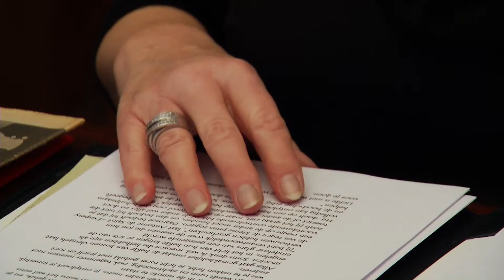Op zoek naar Babsen